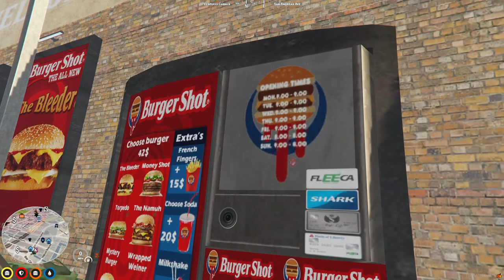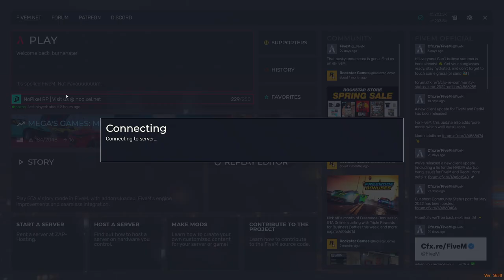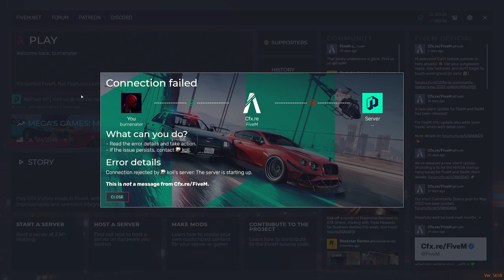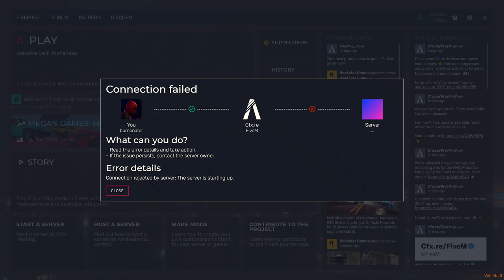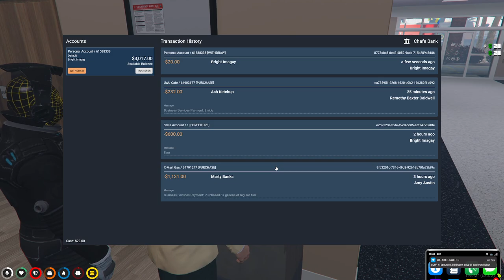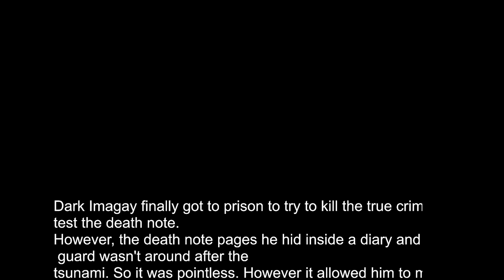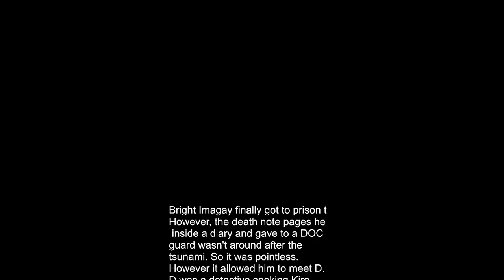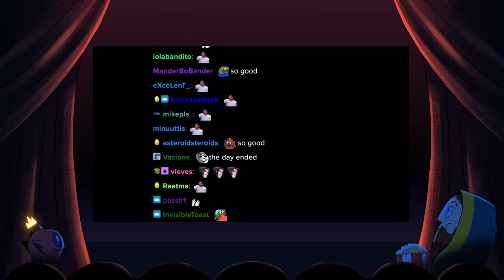2022-06-26 Death Note - Weeb Sunday (Bright Iamagay) -- NoPixel RP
00:00:00 Intro
00:25:45 Bright Iamagay